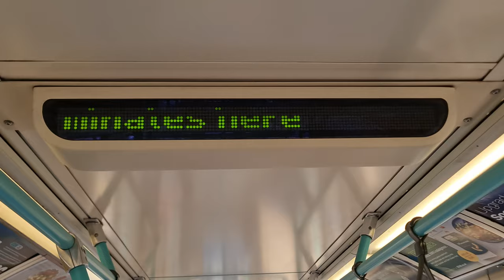DLR | Shadwell, train terminates here